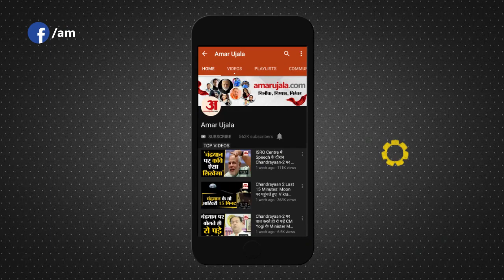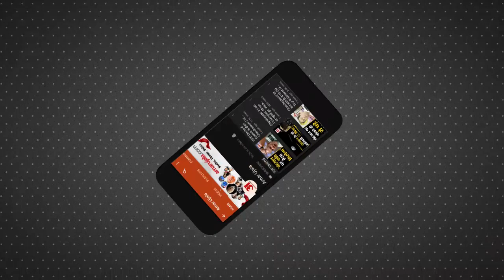Chhattisgarh : नेता प्रतिपक्ष नारायण चंदेल बोले- सरकार में इतना दम नहीं कि BJP के आंदोलन को रोक ले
छत्तीसगढ़ में बढ़ते अपराधों और तमाम मुद्दों को लेकर बिलासपुर में प्रस्तावित BJP की महतारी हुंकार रैली को लेकर सियासत तेज हो गई है। रैली से पहले ही प्रशासन की ओर से रैली, जुलूस और धरने पर प्रतिबंध लगा दिया गया है। इसके बाद से ही विपक्ष इसे लेकर सरकार पर हमलावर है...